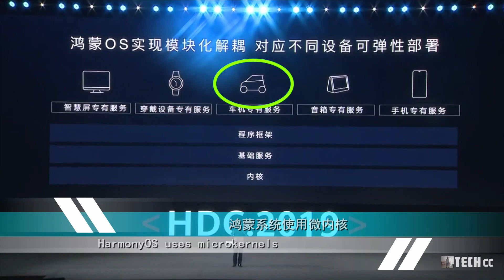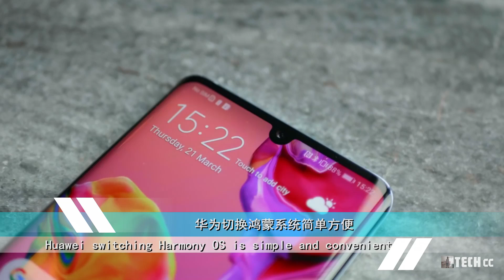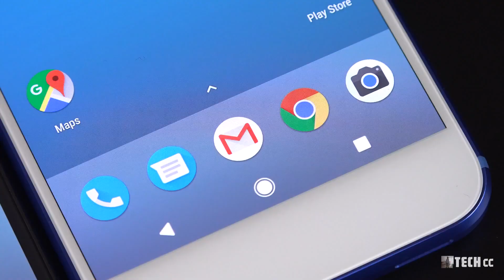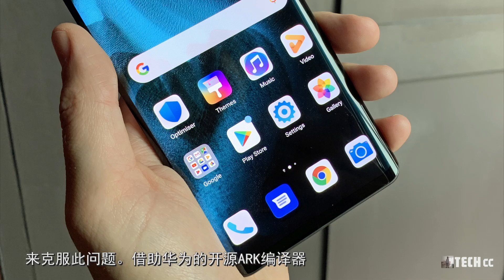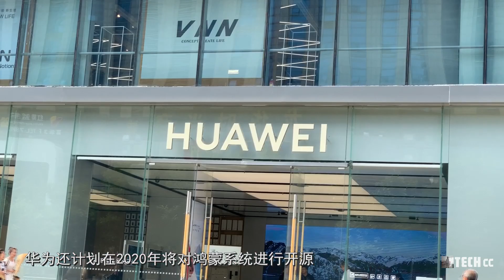鸿蒙系统正式发布，华为Mate 30系列可能会适配，兼容一切应用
华为的自研系统现在已经正式发布
官方命名为鸿蒙操作系统
当然你也可以称他为HarmonyOS
在发布会期间
鸿蒙系统被详细介绍了一些细节和未来发展方向
鸿蒙是基于微内核开发
可以“适应所有场景
现在该系统虽说可以作为Android的替代品
但不是主要用于智能手机
而是物联网、汽车、可穿戴设备等一系列。

内容时间轴
00:00:33 鸿蒙系统使用微内核
00:01:21 华为手机切换Harmony OS鸿蒙系统简单方便
00:03:03 鸿蒙操作系统可兼容所有应用程序
00:03:50 即将发布的华为Mate 30系列有望看到鸿蒙系统